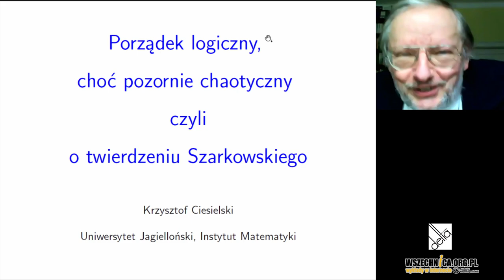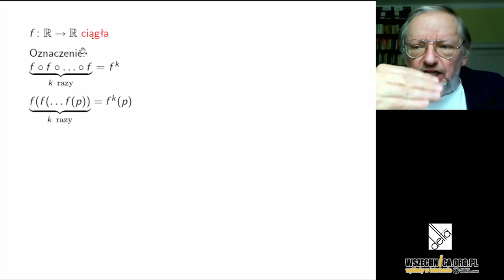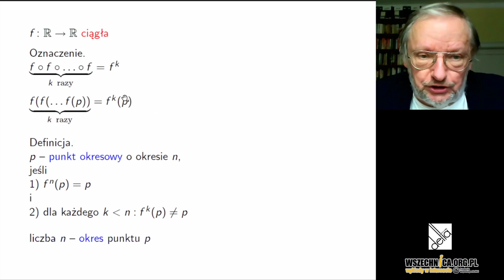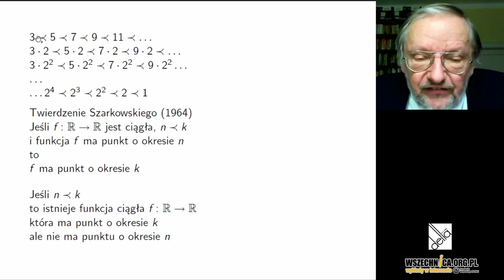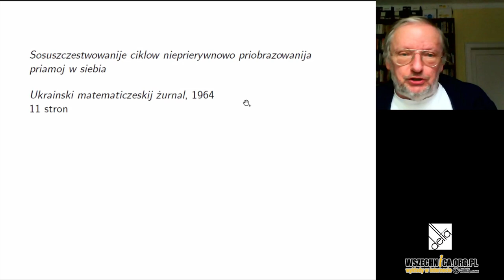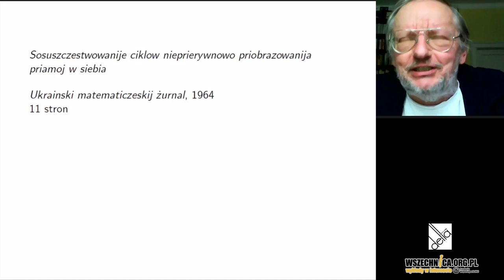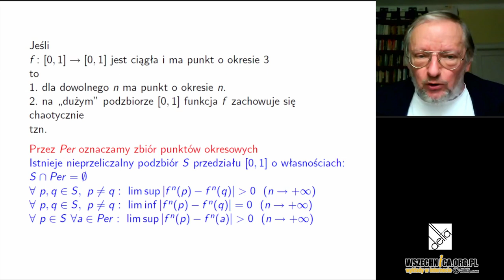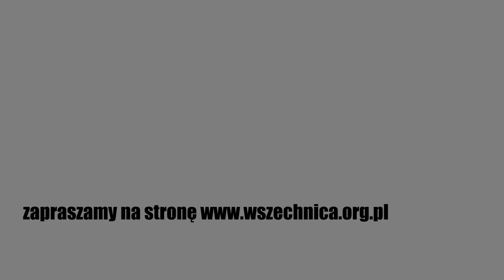Porządek logiczny choć pozornie chaotyczny czyli o twierdzeniu Szarkowskiego Dr Krzysztof Ciesielski